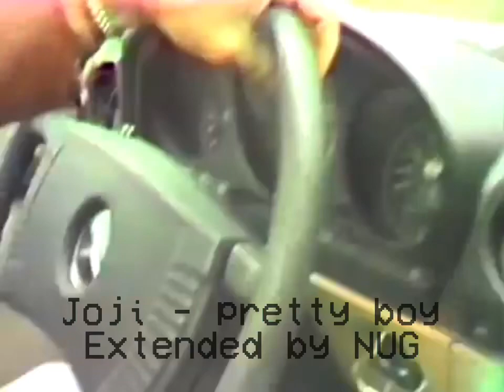Joji - pretty boy Extended HQ (Best Perfect loop)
joji - pretty boy